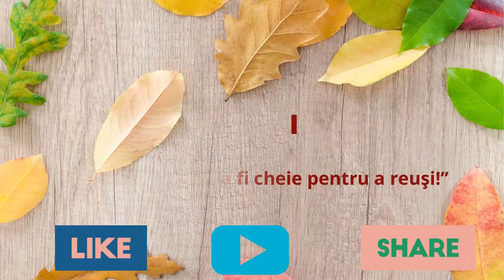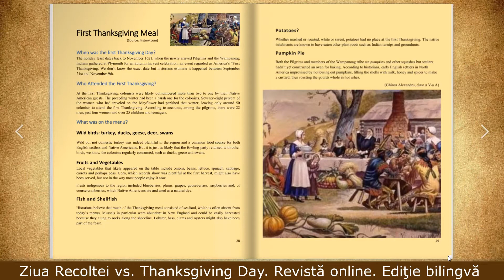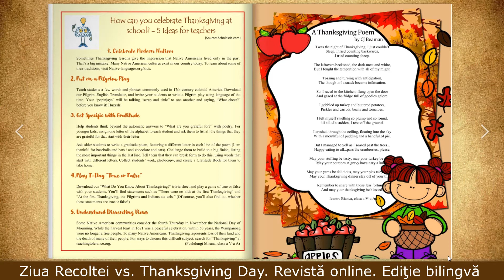Cheia succesului. Ziua recoltei vs. Thanksgiving Day. Revistă bilingvă online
În perioada vacanţei forţate, copiii inimoşi ai claselor a V-a A şi a V-a B, coordonaţi de doamnele lor diriginte, au făcut echipă şi au realizat revista bilingvă cu titlul “Cheia succesului. Ziua recoltei vs. Thanksgiving Day” . Revista o puteţi citi aici:

Ne găsiţi aici:
Adresa: Galaţi, Strada Costache Conachi Nr.2

Vă aşteptăm în echipa noastră!

Nu uitaţi să apăsaţi clopoţelul pentru a fi notificaţi când postăm următoarele clipuri. Mulţumim!